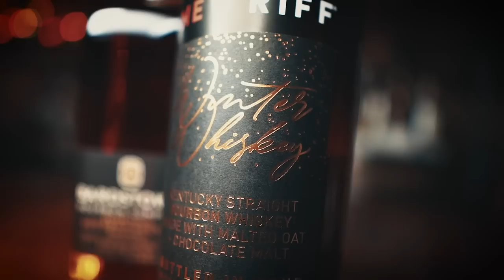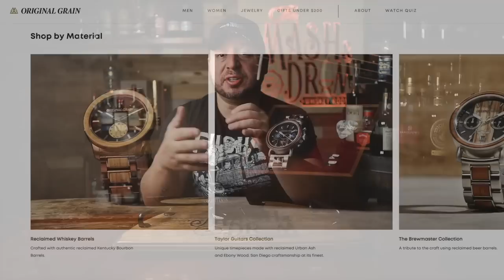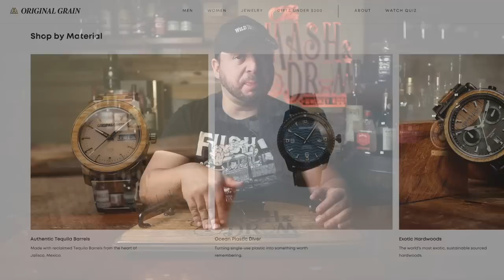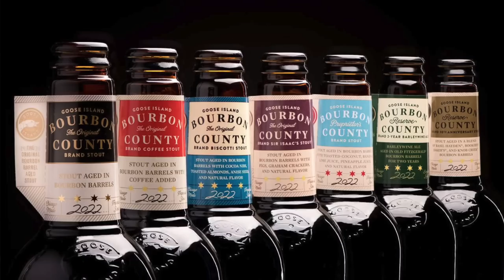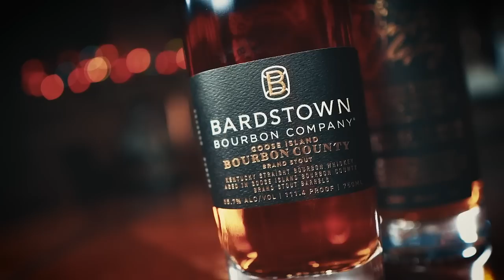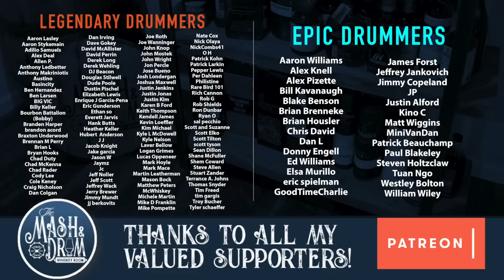Double Bourbon Review! New Riff Winter Whiskey & Bardstown Bourbon Co. Goose Island Finish!